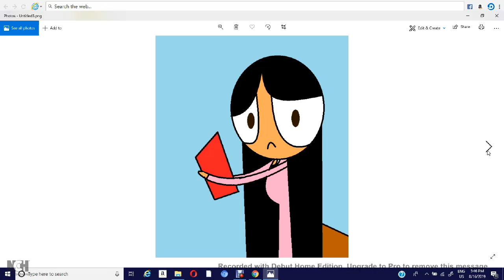Even a bad guy needs comfort!!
This is me giving Randy some company. I don't ship this okay.